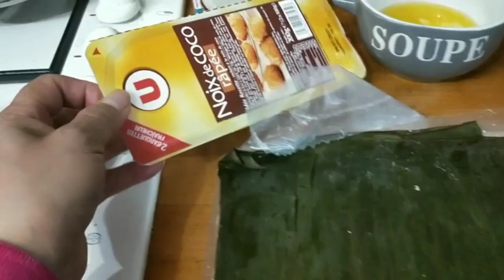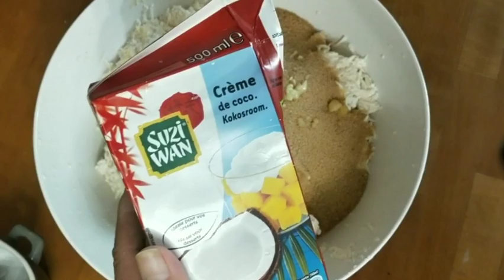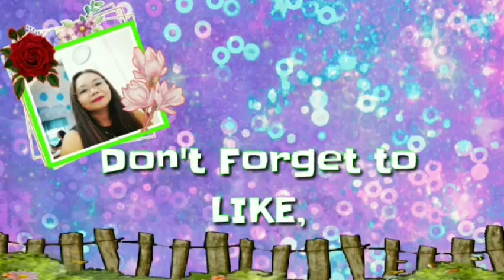manioc# How to cook Steam Manioc/ Suman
kamotengkahoy cassava manioc binggala# SUMAN SA KAMOTENGKAHOY